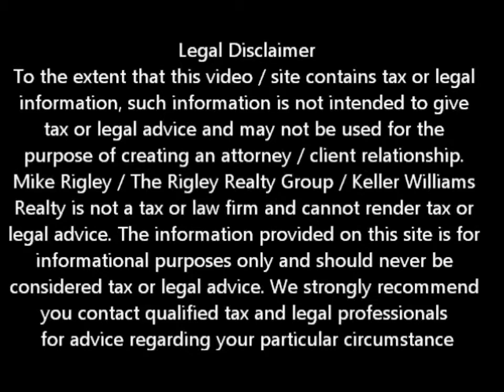Chase Freddie Mac Short Sale Success Folsom Short Sale Agent and Default Advocate Mike Rigley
Folsom Short Sale Information. Folsom Short Sale Agent Mike Rigley discusses Chase / Freddie Mac Short Sale

Looking for Folsom short sale information? You have come to the right place. Mike Rigley Certified Default Advocate, Distressed Property Expert and your short sale specialist here thank you for joining us. Today let's talk about our longest Chase / Freddie Mac Short Sale

Those who have been following our blog for a while know we are the never say die folks. If one negotiator says no we escalate and escalate and escalate until we either get the file approved or we know we have exhausted EVERY single option available to us to save that homeowner from foreclosure. Well we just closed our longest short sale ever - 607 days from the time we listed the property to the time we closed escrow -- 607 days -- that's 20 months! CRAZY.

Over the past 20 months we have talked about this file many times. It had a $300,000 Chase first and a $30,000 Chase HELOC second with a $20,000 UCC-1 Lien too boot. We went through 2 or 3 buyers, had no less than six foreclosure sale dates postponed and have escalated the file so many times we had it on speed dial.

When we finally we able to resolve the $20,000 UCC-1 lien and get the seller $3000 in relocation assistance the deal nearly fell apart at the 11th hour over $279.86. You heard me right, 20 months of blood sweat and tears nearly down the drain over less than $300. You know there was NO WAY I was going to let that happened. After numerous calls to the buyer's agent and my seller we were finally able to resolve the less than $300 issue and close escrow on the day our approval letter expired and a mere two days before the property was scheduled to be sold on the court house steps. Talk about a nail biter. In the end we persevered where many would have given up and saved this homeowner from foreclosure. All's well that ends well but this one was not without its trials and tribulations.

Is a Folsom Short Sale Right for Me?